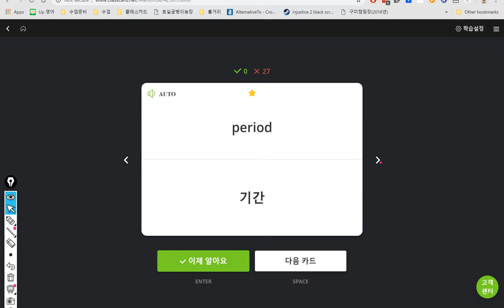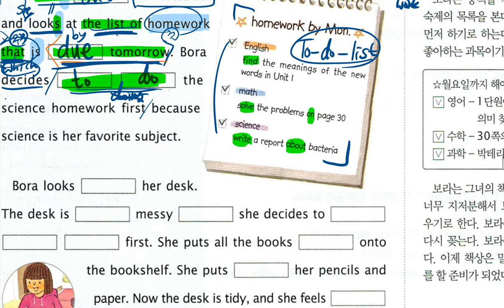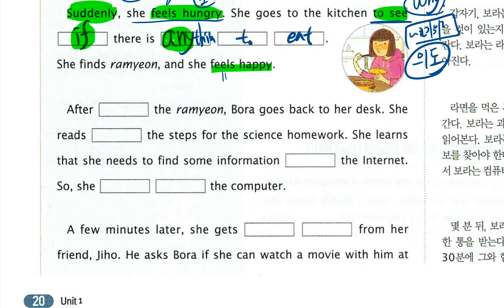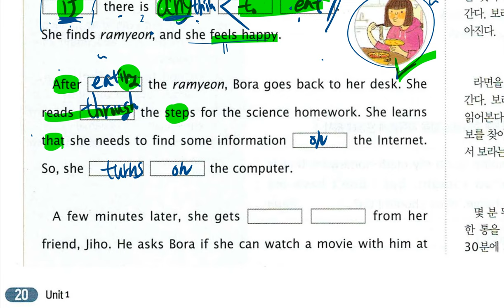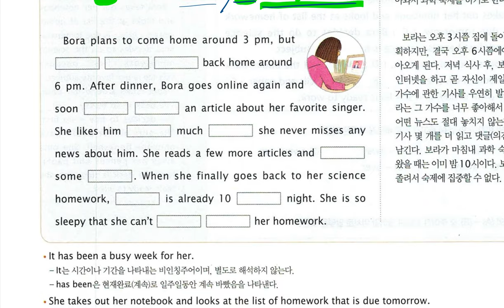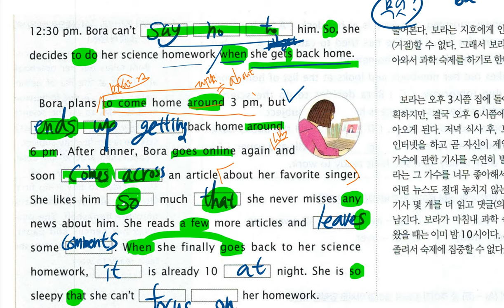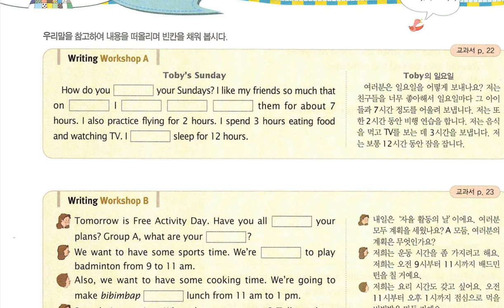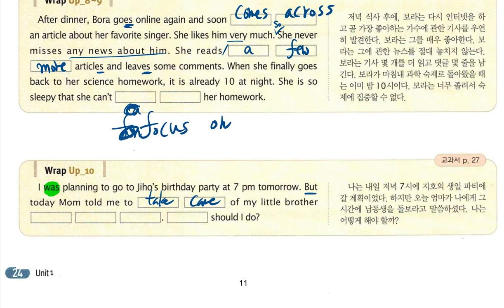중3 2019년03월22일